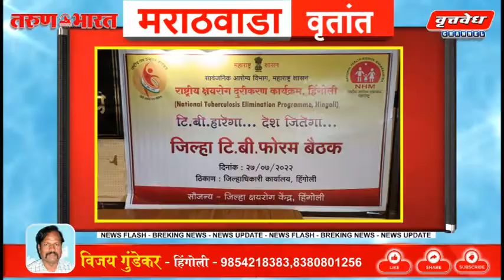हिंगोली - जिल्हाधिकारी कार्यालय च्या सभागृहात क्षयरोग फोरम संदर्भात बैठक